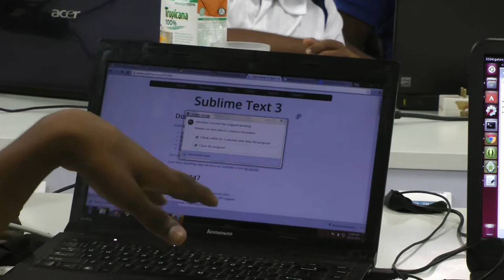User group management project progress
Manage all facebook open groups using android app.